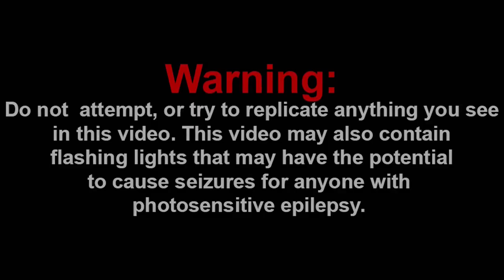JEFFY DIES?! || SML Movie: Jeffy's Permission Slip! Reaction!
Channel Members:
~Frogiman1
~MX2
~SuperGB64
~hyper Octoling

Discord: Super Mario Gamer 001#7883
Nintendo Switch Friend Code: SW-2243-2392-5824

-SMG001, 2021